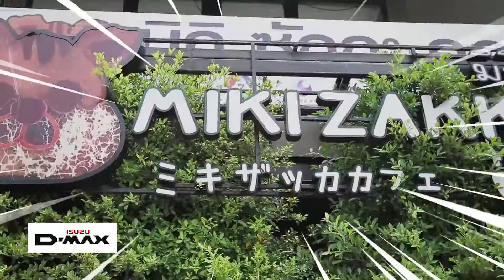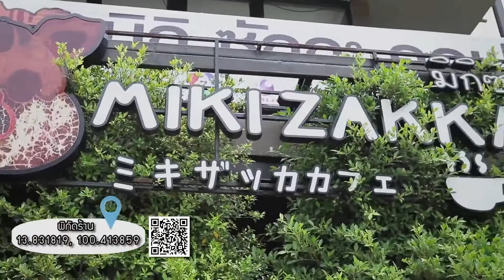Smart Chef | 16-12-60 |เปิดตำรับสำรับไทย │ เชฟ ปอ สันติภาพ เพชรว่าว│ เมนูต้มจิ๋วเนื้อวากิว 3/3